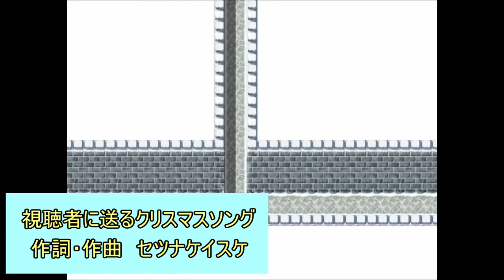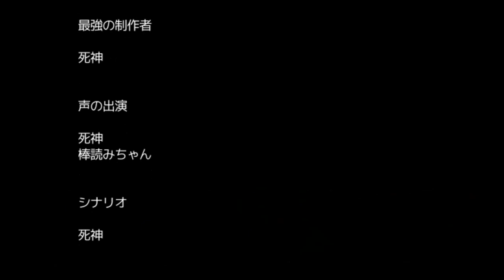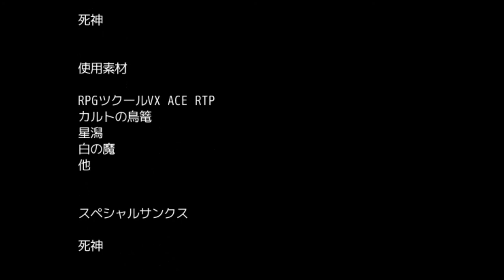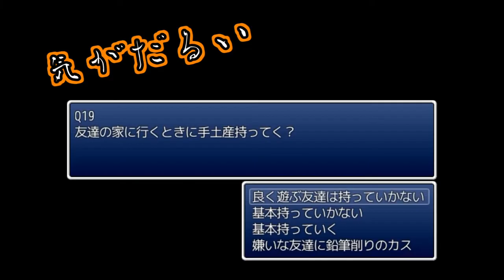めんどくささの果てに・・・【めんどくさいレジェンド】実況 最終回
長い長い旅の終わり・・・

新装備の威力は絶大！今こそジャイアンをなぎ倒せ！